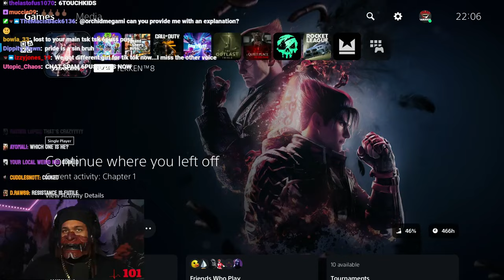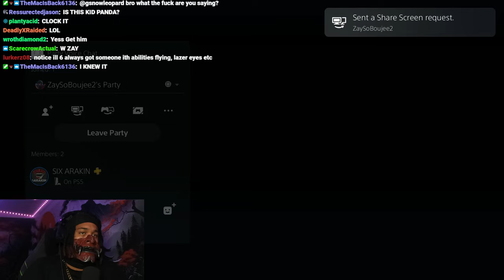6ARAKIN All Losses Part 104 + 6ARAKIN Crashes Out After Losing To Many Times On Tekken 8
Every Lost 6ARAKIN Took, Plus 6ARAKIN Crashes Out After Lossing To Many Times On Tekken 8